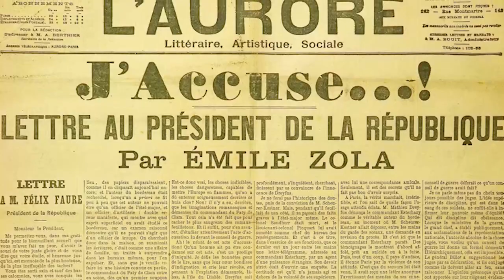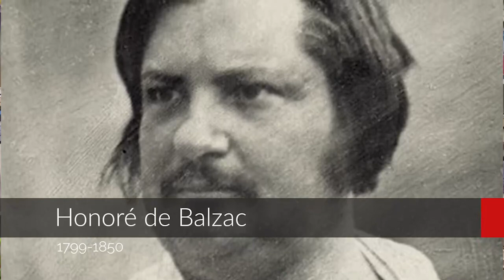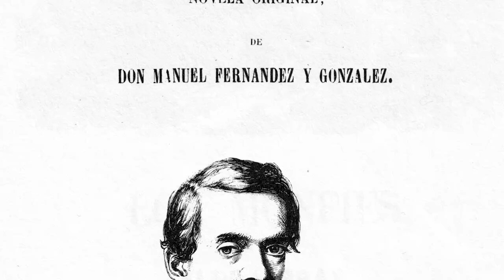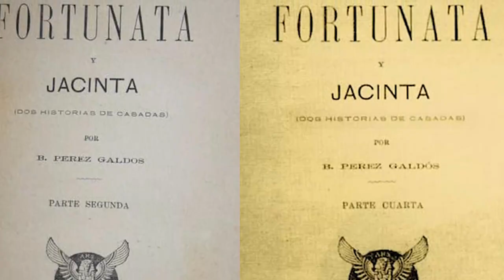El Realismo, o la novela realista. Siglo XIX.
La Literatura Realista del Siglo XIX. Introducción general.